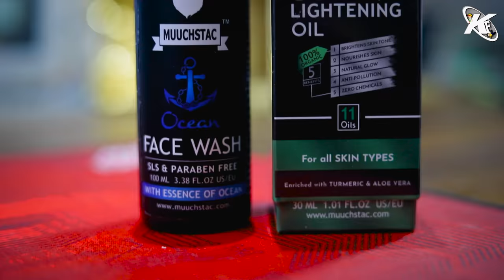Road Trip | Gujarati Comedy Video - Kaminey Frendzz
Muuchstac Skin lightening Oil, Beard Growth Oil & Face Wash
(3 Products In Best Price):-

Assistant Director :- Karan Sharma
Shot by - Sunny Bhavsar
Editor :- Sunny Bhavsar
Colourist - Sunny Bhavsar